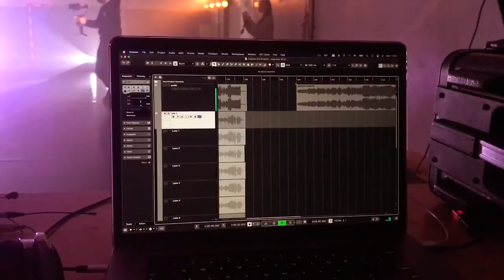UWIERZ W SNY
utwór pochodzi z musicalu „Art Factory”

muzyka: Maciej Pawłowski
tekst: Anna Maria Nowak

śpiewa: Marzena Ajzert-Lauks, Lena Zuchniak, Wiktoria Jabłońska, Liwia Pałowska, Autorska Szkoła Musicalowa